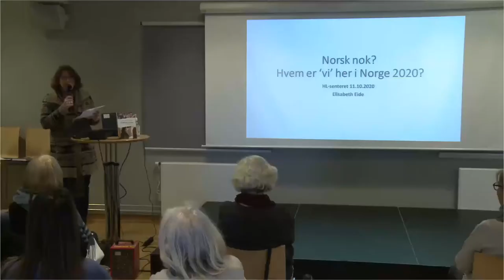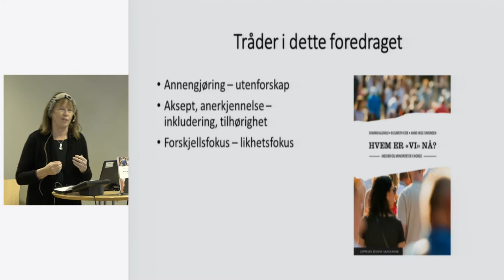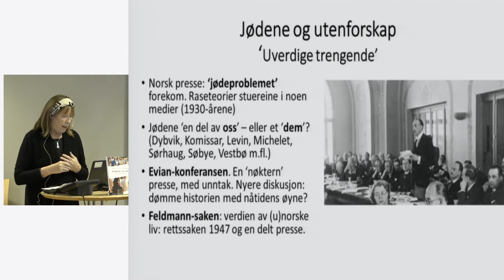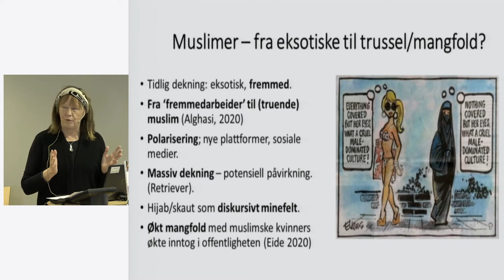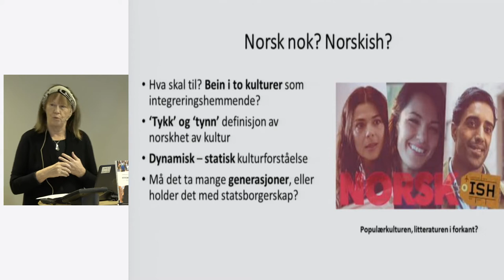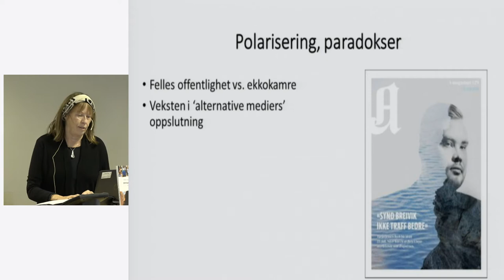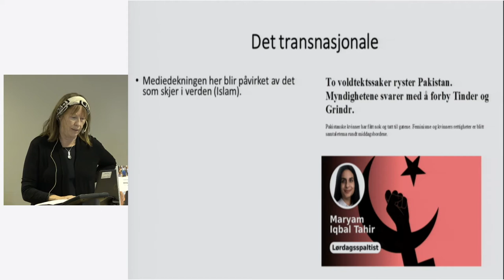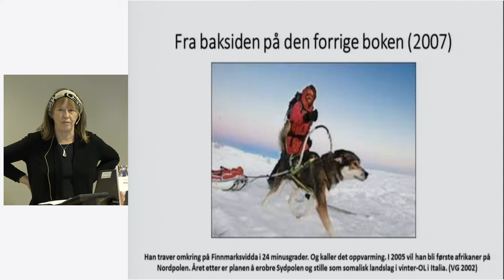Elisabeth Eide: Hva skal til for å bli betraktet som 'norsk nok' ?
Hvordan bidrar mediene til integrering, utenforskap, gjensidighet og fiendebilder? Boken Hvem er ‘vi’ nå presenterer flere studier av medier og minoriteter og reflekterer over endringer i innvandringsdebattene etter årtusenskiftet. Bak denne ferske bokutgivelsen står Sharam Alghasi, Anne Hege Simonsen og Elisabeth Eide. Og det er Elisabeth Eide som denne dagen presenterer noen av bokens problemstillinger.